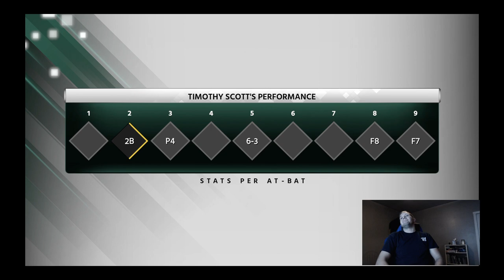MLB18 - Episode 2